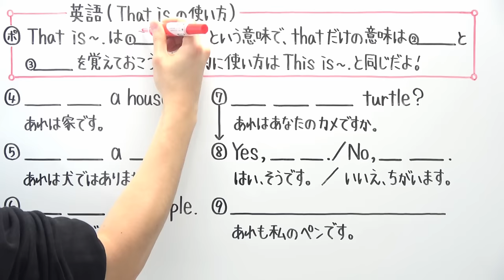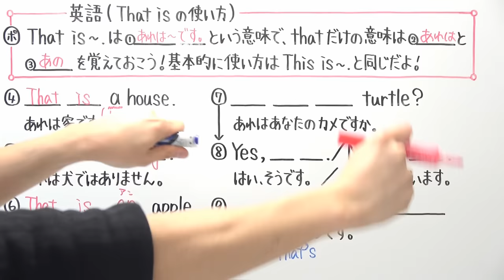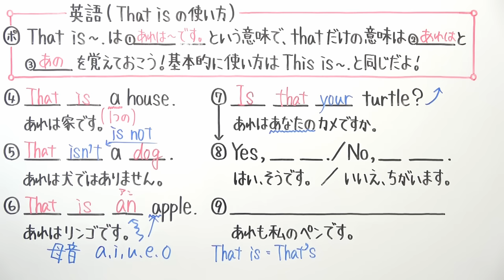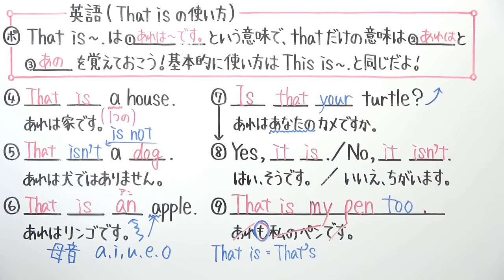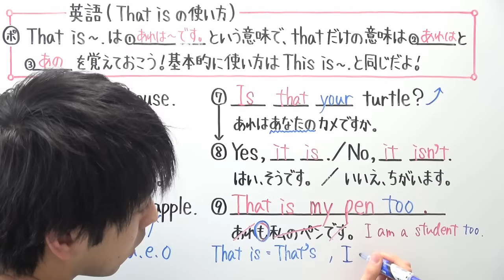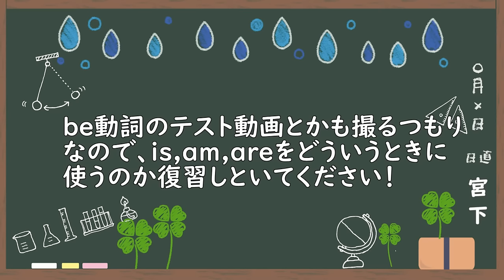【英語】中1-4 That isの使い方